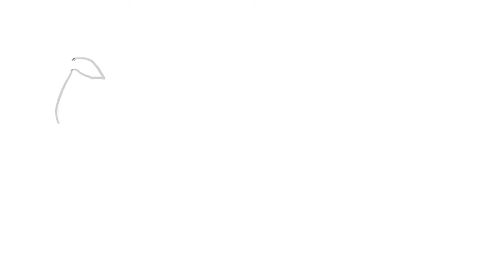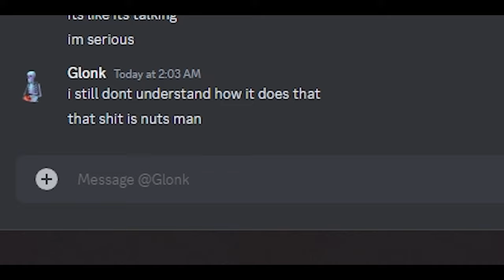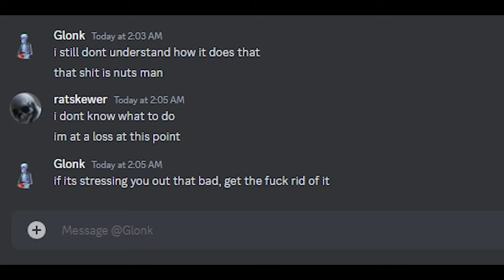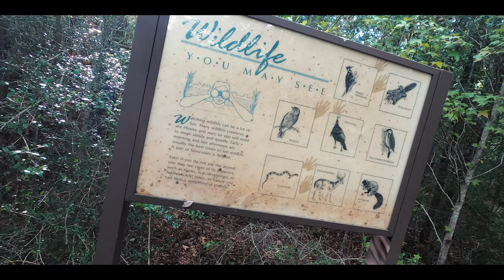DRAW MY LIFE - 10,000 SUBSCRIBER SPECIAL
With so many new faces, how about I introduce myself!
Thank you all for the support, it truly means the world to me.